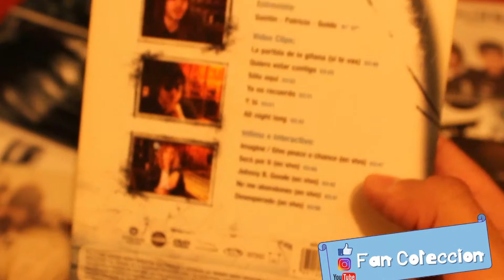AIRBAG - MI RAZÓN - DVD - 2007 - REVIEW - UNBOXING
FAN COLECCION